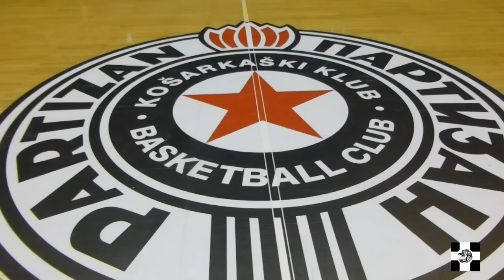Pionir pola sata posle meča...| Partizan - MZT Skoplje, 27.01.2014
after. " I kada ne budeš prvi ti ! ".

partizan tifo o mama ja volim partizana proslava pobede niko te nikad voleti nece ko sto te volim ja diarra ubico sto ja volim taj i svi ce uvek cuti..ljubavi sreco voli me grupa jna svirka graffiti
ja volim partizan ja volim celzi da jebem barselona ima jednu manu proslava pobede sa igracima jak vetar u ledja očevi naši i krv su prolili sam uspeo mislim tada shvatio sam kakva je prava ludnica to blokada jawaia Это не может быть описан ultra fans belgrade beograd srbija fans more from tree litlle champion  tribina voli me nevoli me  pu... full review svi mi koji volimo partizan cetiri ispod nule aυτό δεν μπορεί να περιγραφεί nie można określić w słowach krusevac kraljevo valjevo cacak subotica nis smederevo sabac loznica prokuplje banjaluka
nemamo baklje prskalice gore titula titula slavice se gate 4 paok kad si srecan ti ponovi ovo sve tagovi ostalo ovo ono nema nas mnogo al smo odabrani
serbia montenegro bosna greece i svi ce uvek cuti gde god ti da igras najbolje do sada pljeskavice kod nislije we love you grobarski kanal crno belo oko nas adolescenti ekskluzivno crno beli dajte gol pa da pivo pijemo insight shiny day smrdimo na znoj razni tagovi crni gruja razne price sto ja volim taj s hajde pridji bliže партизан гробари југ jovana voli partizan lepa dusica voli partizan tomasevicka voli partizan troicki voli partizan oprosti sestro sve je to sunce plaza kopakabana..gru grba tegeltija prohladno magla fudbalski teren duzi klip ooo tole lopove picko milane jebemo ti sve sve tvoje drugove s tribine ultras krv znoj i rad kad si srecan ti ponovi ovo sve i kada nebudes prvi ti i kada se cuju zvizduci navijanje na partizan slavni klub svima znan grobari jug navijanje na partizan szolnok borca 2013 snimak mobilni telefoni belleti tivat niksic backa palanja kac vracar Ίδιο χρώμα ίδια πίστη obrisi suze mala moja besiktas ludnica sedi mirno i tu je pobeda cke bgradske kad si srecan ti ponovi ovo sve one of the best fans in europe krv znoj i rad dule vujosevic na konferenciji za stampu mini stories ovo nije turisticka publika hvala joj tifosi partizan gledaj u hd to nije cudo dijaspora voli partizan novcem se ne moze kupiti mi smo grobari najaci smo najaci cheering at the game tifo al gioco επευφημίες στο παιχνίδι aplauze la joc applaudir au jeu Jubel beim Spiel Mi volimo i bodrimo marketing brend inspiracija zanimacija kako napraviti profil fudbal
parkic basket zgrada ludilo bakljada madness huge effect champion samo jedan klub na svetu celom  i pevamo svaki dan samo napred Partizan vaterpolo waterpolo handball pyro corteo
moscow tifosi milano torino cacak rome kragujevac nis stadion jna kosarka pobeda london paris madrid germany brasil bayern